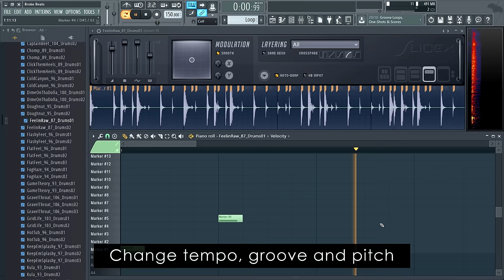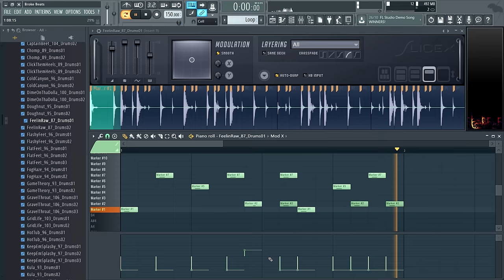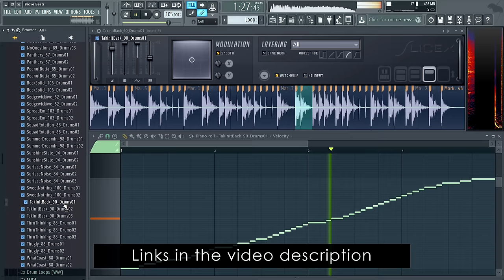Broke Beats Hip-Hop Sample Library | Image-Line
Broke Beats - Hip Hop Drum Loops' surges into the future of beatmaking, smashing together the crunch and groove of Old Skool with the crisp, thunderous punch of cutting-edge sound design - a real beat feast!